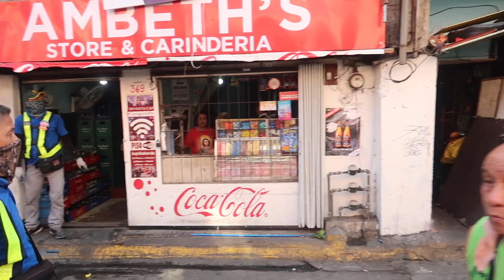MMDA - Valencia Street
The MMDA return to Manila City and follow-up on Valencia Street - to see if the residents and business owners had followed through on their promises to self-demolish their sidewalk and road obstructions.

and comments can be left there.